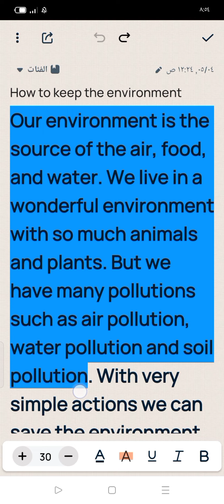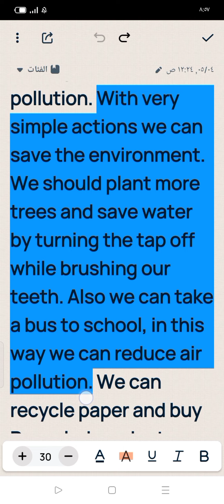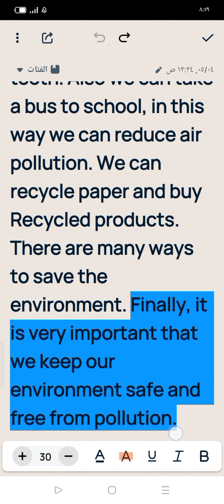برجراف عن كيف نحافظ على البيئة Paragraph about how to keep the environment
برجراف عن كيفية المحافظة على البيئة الصف الثاني الإعدادي برجراف عن how to keep the environment الصف الثاني الإعدادي paragraph about how to keep the environment الصف الثاني الإعدادي تعبير بالإنجليزي عن كيف نحافظ على بيئتنا الصف الثاني الإعدادي
برجراف عن الطائرات بدون طيار الصف الثاني الإعدادي برجراف عن the drones الصف الثاني الإعدادي Paragraph about the drones تعبير بالإنجليزي عن الطائرات بدون طيار حل برجرافات الصف الثاني الإعدادي
ل الوحدة 11 كتاب المعاصر إنجليزي الصف الأول الإعدادي الترم الثاني2022
paragraph about an important events in your life
paragraph about an important events in my life
تعبير بالإنجليزي عن أحداث مهمة في حياتك
برجراف عن الكتان والقطن الصف الثاني الإعدادي
برجراف عن linen and cotton الصف الثاني الإعدادي
paragraph about linen and cotton
تعبير بالانجليزي عن الكتان والقطن الصف الثاني الإعدادي
حل برجرافات الصف الثاني الإعدادي الترم الثاني
برجراف عن العالم أحمد زويل
Paragraph about the scientist Ahmed Zewail
برجراف عن عالم مشهور الصف الثالث الإعدادي
 في مصر الصف الثاني الإعدادي
تعبير بالانجليزي عن الصناعة في مصر الصف الثاني الإعدادي
paragraph about industry in Egypt الصف الثاني الإعدادي
برجراف عن industry in egypt الصف الثاني الإعدادي
برجراف عن التلفزيون والإنترنت الصف الثالث الإعدادي
برجراف عن TV and the internet الصف الثالث الإعدادي
paragraph about TV and the internet
paragraph about TV
Paragraph about internet
تعبير بالانجليزي عن الانترنت
تعبير بالانجليزي عن التلفاز
برجراف عن التلفاز والانترنت
برجراف عن الانترنت
برجراف عن التلفزيون
برجراف عن ملابسك المفضلة الصف الثاني الإعدادي
برجراف عن your favourite clothes الصف الثاني الإعدادي
تعبير بالانجليزي عن ملابسك المفضلة الصف الثاني الإعدادي
paragraph about your favourite clothes
paragraph about teenagers favourite clothes الصف الثاني الإعدادي
برجراف عن الملابس المفضلة للمراهقين الصف الثاني الإعدادي
برجراف عن teenagers favourite clothes الصف الثاني الإعدادي
paragraph about Al Nour wal Amal chamber orchestra
 الصف الثاني الإعدادي
برجراف عن how to help the disabled
برجراف عن كيف تساعد ذوي الاحتياجات الخاصة الصف الثاني الإعدادي
paragraph about a review of how to be a successful person
paragraph about how to be a successful person

برجراف عن قصة المرأة الحديدية
برجراف عن قصة المرأة الحديدية الصف الثالث الإعدادي
paragraph about the iron Woman story
برجراف عن the iron woman story الصف الثالث الإعدادي
paragraph about a review of a day i spent in a place i will never forget
برجراف عن يوم قضيته في مكان لن أنساه أبدا الصف الثالث الإعدادي
برجراف عن يوم قضيته في مكان لن أنساه أبدا
paragraph about an adventure
برجراف عن an adventure الصف الأول الإعدادي
برجراف عن مغامرة الصف الأول الإعدادي
برجراف عن a biography about a famous person you admire الصف الثالث الإعدادي
paragraph about a biography about a famous person you admire الصف الثالث الإعدادي
برجراف عن السيرة الذاتية لشخص مشهور أنت تحبه الصف الثالث الإعدادي
برجراف عن رحلة إلى الصحراء
برجراف عن a trip to the desert
paragraph about a trip to the desert
paragraph about short story you have read recently
حل الوحدة السابعة كتاب المعاصر انجليزي الصف الاول اعدادي
حل الوحدة الثامنة كتاب المعاصر انجليزي الصف الاول اعدادي
حل الوحدة التاسعة كتاب المعاصر انجليزي الصف الاول اعدادي
حل الوحدة العاشرة كتاب المعاصر انجليزي الصف الاول اعدادي
حل الوحدة السابعة كتاب المعاصر انجليزي الصف الثاني اعدادي
حل الوحدة الثامنة كتاب المعاصر انجليزي الصف الثاني اعدادي
حل الوحدة التاسعة كتاب المعاصر انجليزي الصف الثاني اعدادي
حل الوحدة العاشرة كتاب المعاصر انجليزي الصف الثاني اعدادي
حل الوحدة السابعة كتاب المعاصر انجليزي الصف الثالث اعدادي
حل الوحدة الثامنة كتاب المعاصر انجليزي الصف الثالث اعدادي
حل الوحدة التاسعة كتاب المعاصر انجليزي الصف الثالث اعدادي
حل الوحدة العاشرة كتاب المعاصر انجليزي الصف الثالث اعدادي
 عن أهمية الغابات المطيرة
برجراف عن نظام بريل للمكفوفين
برجراف عن Braille system
paragraph about braille system
a paragraph about blind people
برجراف عن أماكن مشهورة حول العالم
برجراف عن a famous places around the world
paragraph about a famous places around the world
برجراف عن unusual meal
paragraph about unusual meal
برجراف عن عطلة رائعة
برجراف عن a wonderful holiday
paragraph about a wonderful holiday
برجراف عن مخاطر التكنولوجيا
برجراف عن the dangers of technology
paragraph about the dangers of technology
برجراف عن how to be safe online
برجراف عن كيف تصبح آمنا على الانترنت
paragraph about how to be safe online
برجراف عن Time machine
برجراف عن آلة الزمن paragraph about time machine
paragraph about video games
برجراف عن a terrible weekend you had
paragraph about a terrible weekend you had
برجراف عن your last weekend
ازاي تكتب ايميل
كتابة الايميل الصف الاول اعدادي
كتابة الايميل الصف الثاني اعدادي
كيف تكتب ايميل
برجراف عن ايميل
برجراف ايميل لصديقك
اكتب ايميل لصديقك